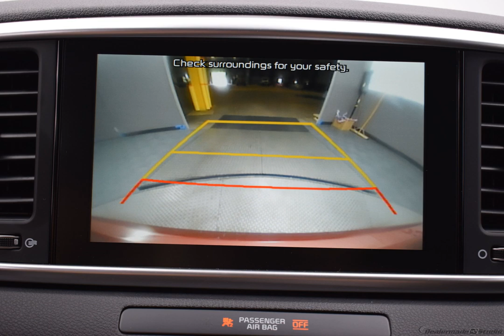2020 Red Kia Sportage 4D Sport Utility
New 2020 Red Kia Sportage 4D Sport Utility LX Black

$823 off MSRP! AWD 6-Speed Automatic Electronic with Overdrive 2.4L I4 DGI DOHC 16V Red 2020 Kia Sportage LX

Options And Features:
Axle Ratio: TBD|Cloth Seat Trim|AM/FM Radio|Carpet Floor Mats|6-Way Manual Driver's Seat|4-Wheel Disc Brakes|6 Speakers|Air Conditioning|Electronic Stability Control|Front Bucket Seats|Front Center Armrest|Spoiler|Tachometer|ABS brakes|AM/FM radio|Alloy wheels|Brake assist|Bumpers: body-color|Delay-off headlights|Driver door bin|Driver vanity mirror|Dual front impact airbags|Dual front side impact airbags|Four wheel independent suspension|Front anti-roll bar|Front fog lights|Front reading lights|Fully automatic headlights|Illuminated entry|Low tire pressure warning|Occupant sensing airbag|Outside temperature display|Overhead airbag|Overhead console|Panic alarm|Passenger door bin|Passenger vanity mirror|Power door mirrors|Power steering|Power windows|Rear anti-roll bar|Rear seat center armrest|Rear window defroster|Rear window wiper|Remote keyless entry|Security system|Speed control|Speed-sensing steering|Split folding rear seat|Steering wheel mounted audio controls|Telescoping steering wheel|Tilt steering wheel|Traction control|Trip computer|Variably intermittent wipers|Exterior Parking Camera Rear|Auto High-beam Headlights|Forward collision: Forward Collision-Avoidance Assist-Ped (FCA-Ped) mitigation